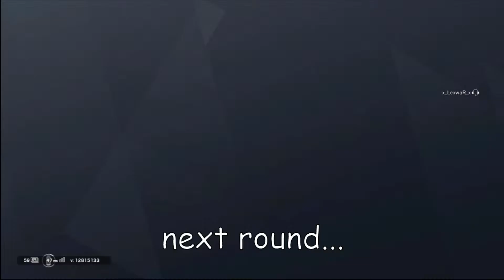Violators of Rainbow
i hate these guys